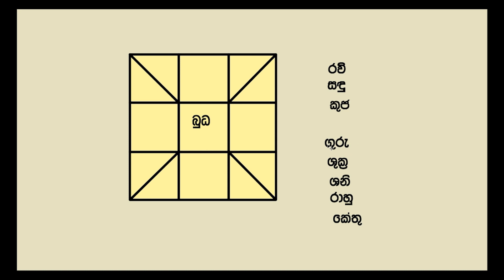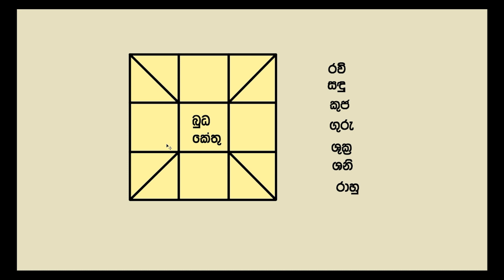Budha sanyoga| ravi | lagna palapala | astrology sinhala | gagana prathap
හඳහන් බැලීම , පොරොන්දම් බැලීම වැනි ජෝතිෂ්‍ය සේවයන් සඳහා 2000/=සිට 5000/= මුදලක් අයකෙරේ ... ඉගෙනීමට අදාලව කෙරෙන කිසිම කටයුත්තකට මුදල් අයකිරීමක් නොමැත. සම්බන්ද කරගැනීමට අවශ්‍ය අය  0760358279 අංකය මගින් වට්සැප් හරහා සම්බන්ද කරගැනීම සිදුකරන්න.